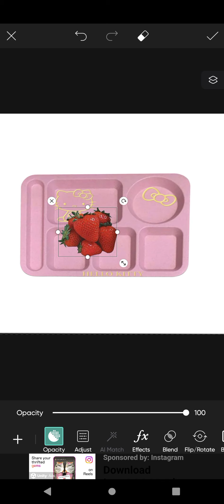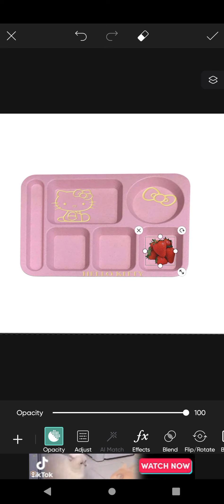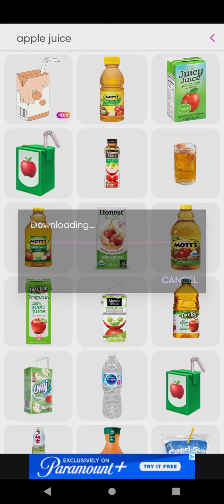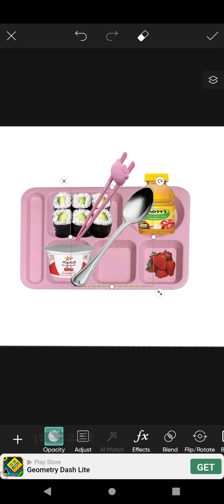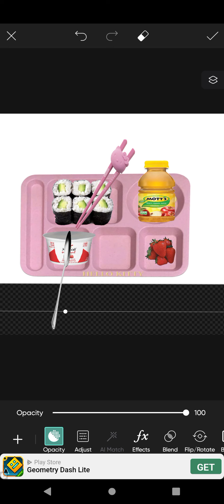will you let me be your lunch lady?